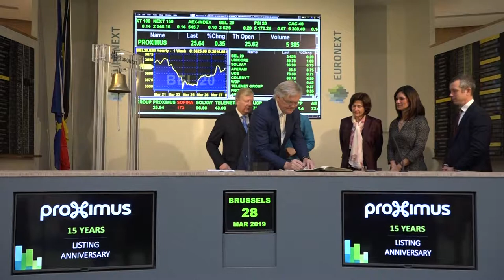Proximus 15th Listing Anniversary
Dominique Leroy, CEO of Proximus opened the day of trading during an Opening Bell Ceremony to celebrate Proximus’ 15th anniversary of listing.

Proximus Group is a telecommunication & ICT company operating in the Belgian and international markets, providing services to residential, enterprise and public customers. Proximus is the leading provider of telephony, internet, television and network-based ICT services in Belgium.